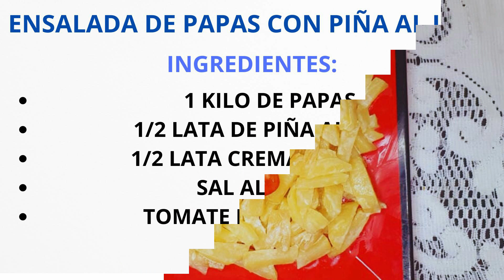PAPAS CON PIÑA - ENSALADA / RECETA FACIL Y RAPIDA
Aprende a preparar una deliciosa receta ENSALADA DE PAPAS CON PIÑA AL JUGO, receta fácil y rápida
POCHOLITA Y SUS RECETAS.

COMENTA - LIKE - ME GUSTA  Y COMPARTE

RECETA:
R127 ENSALADA DE PAPAS CON PIÑA AL JUGO
INGREDIEDIENTES:
1 KILO DE PAPAS
1/2 LATA DE PIÑA AL JUGO
1/2 CREMA DE LECHE
SAL AL GUSTO
TOMATE PAARA DECORAR

SUGERENCIAS:
CANALES RECOMENDADOS :